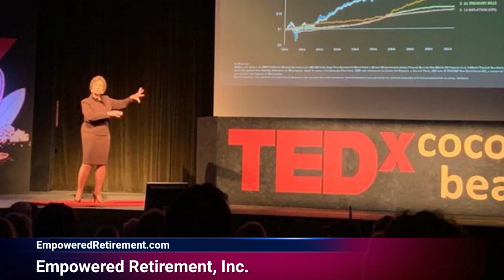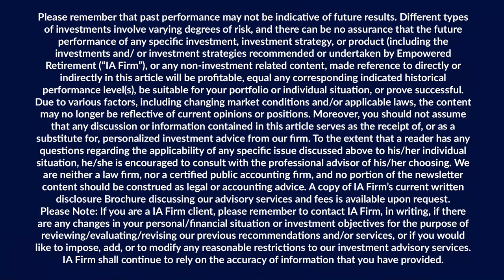Empowered Retirement: Planning your Return on LIFE as Well as Your Investments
“Whether you have a clear vision of your retirement, or as a busy woman, you’re still prioritizing your bucket list, and want professional confirmation of how quickly you can retire, Debra L. Morrison & Asta Sanders of Empowered Retirement, Inc. in NJ, specialize in just that!
Seasoned financial coaches for high-net-worth women (and those who love them), Morrison and Sanders practice life-centered financial planning.
The tool called Money can be matched to each goal, with the focus on achieving an excellent return on your LIFE, not just your investments, explains Morrison, a TEDx speaker, international motivational speaker, Amazon best-selling author, and Certified Grief Coach.
While consummate planners, our expertise and outside-the-box thinking have also been proverbial lifesavers for clients facing unexpected life circumstances, adds Morrison, a NAPFA- CERTIFIED FINANCIAL PLANNER® and former co-host of CNNfn’s “Talking Personal Finance with Stuart Varney.”
Empowered Retirement’s client relationships generally span several decades. “We strategically select a few new clients each year, whom we can serve with the same integrity for which we’ve been known for 60+ years,” says Sanders. “Robots can’t deliver this personal, compassionate service.”

Empowered Retirement, Inc.